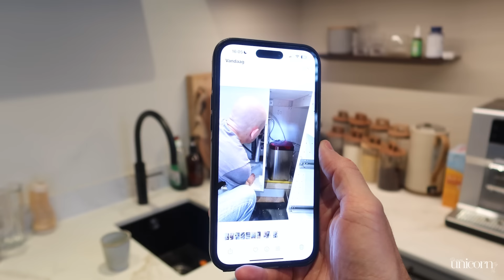Is de baby al gedraaid en ingedaald & zoveel zijn we aangekomen 🫣😊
De datum van de keizersnede komt dichterbij, maar hoe ligt de baby? Dat vertellen we jullie in deze video!

Deze vlog bevat een betaalde samenwerking met Yummygyms. Met onze code UNICORN20 krijg je 20% korting op je bestelling